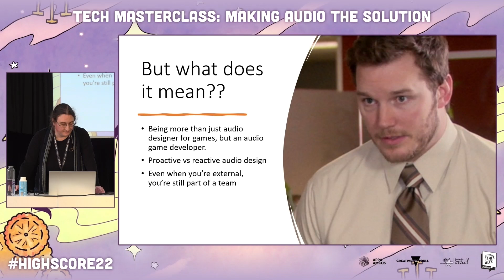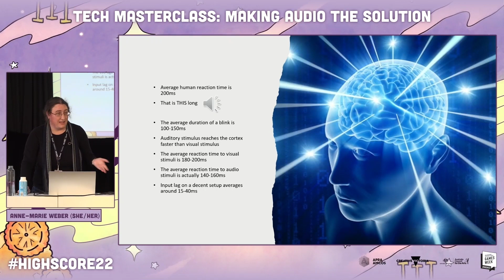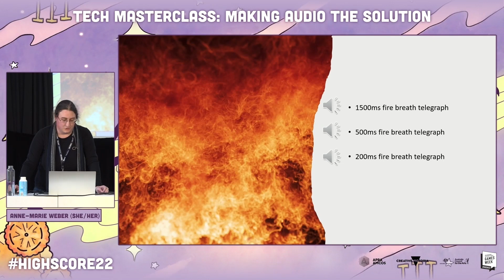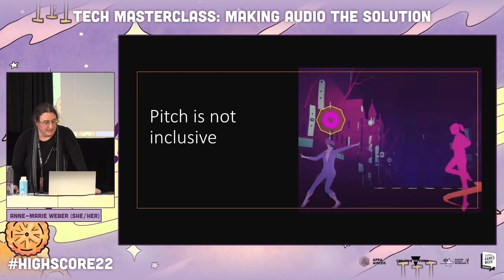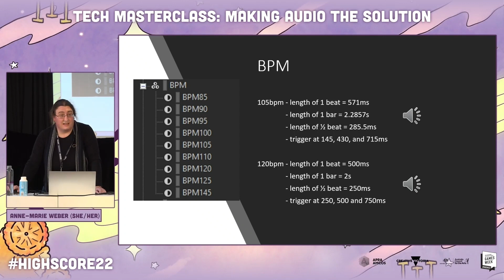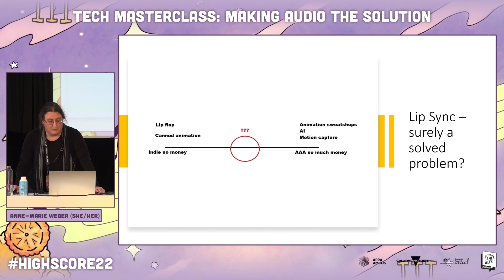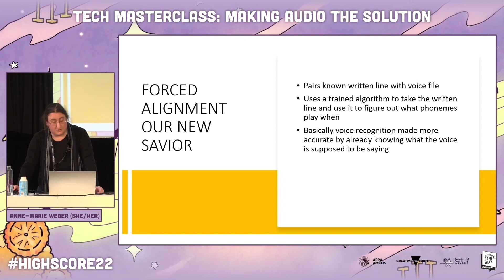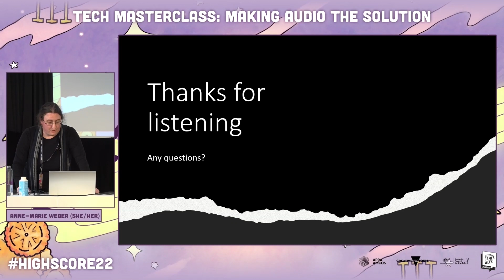High Score 2022: Tech Masterclass - Making Audio the Solution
Anne-Marie Weber + Jini Maxwell bring you audio tech to support your game's design, team, and accessibility.

This session was recorded at APRA AMCOS' High Score: Composition and Sound Art for Games.

High Score was a hybrid in-person and livestreamed conference filled with keynotes, panels, feedback session. It took place from 1-2 October 2022 as part of Melbourne International Games Week.

It is made possible thanks to our partners Creative Victoria, Australia Council for the Arts and Melbourne International Games Week.